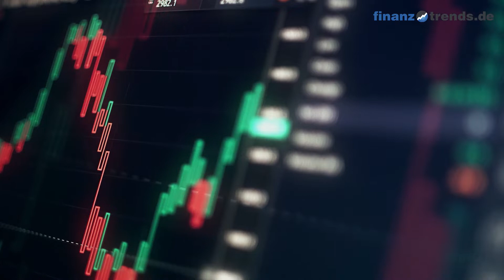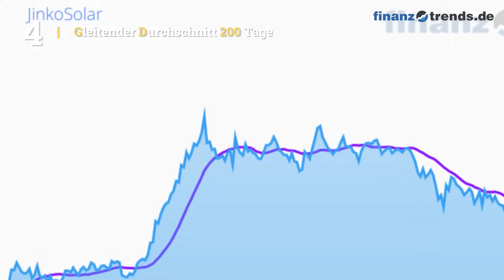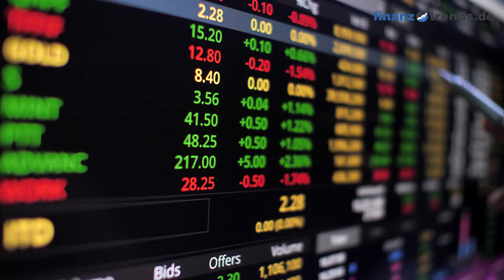JinkoSolar Holding Co Ltd Aktien Analyse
In diesem Video erhalten Sie eine aktuelle Bewertung der JinkoSolar Holding Co Ltd Aktie (ISIN: US47759T1007) nach dem bewährten Fünf-Bullen-Rating-System von Finanztrends. In dieser technischen Analyse betrachten wir das 30-Tage-Momentum, die Relative Stärke nach Levy, das Trend-Rating, den Hype-Faktor und den GD200-Vergleich. Wenn eine Kennzahl einen gewissen Schwellenwert überschreitet, deutet das auf einen steigenden Trend hin. In diesem Fall legt der Indikator einen Kauf nahe und das Wertpapier erhält in unserem Fünf-Bullen-Rating-System einen Bullen. Die Anzahl der Bullen liefert für die Aktie eine Gesamtbewertung und Sie erhalten somit eine klare Antwort auf die Frage: kaufen, halten oder verkaufen? Die Indikatoren unseres Fünf-Bullen-Rating-Systems: Das 30-Tage-Momentum analysiert den kurzfristigen Trend der Aktie. Überschreitet Wert die Marke 1,05, gibt es einen kurzfristigen Aufwärtstrend – und die Aktie erhält von uns den ersten Bullen. Relative Stärke nach Levy: Hierbei handelt es sich um einen fortlaufenden Vergangenheitsvergleich, der nicht zu verwechseln ist mit dem „Relative Strength Index“ (RSI). Um die Kennzahl zu berechnen, wird der Wochen-Schlusskurs der Aktie durch das arithmetische Mittel der Wochen-Schlusskurse im jeweiligen Betrachtungszeitraum dividiert. Überschreitet die Kennzahl den Wert 1,05, gibt es einen kurzfristigen Aufwärtstrend – und die Aktie erhält von uns einen Bullen. Das Trend-Rating zieht Schlüsse aus den Kursbewegungen der letzten sieben Wochen. Wenn der Titel im Trend-Score den Wert 20 überschreitet und bei unserem Fünf-Bullen-Rating durchschnittlich über 2,5 liegt, deutet dies auf einen aufsteigenden Trend hin. Dann erhält die Aktie einen weiteren Bullen. Hype-Faktor: Wie wird der betrachtete Titel im Vergleich zur Konkurrenz gesehen? Befindet sich das Wertpapier im Betrachtungszeitraum unter den 100 beliebtesten Aktien und in der Top 3 der jeweiligen Peergroup, vergeben wir einen Bullen. GD200-Vergleich: Befindet sich der Kurs des Wertpapiers momentan mehr als Fünf Prozent über dem Gleitenden Durchschnitt der letzten 200 Tage, vergeben wir einen Bullen.